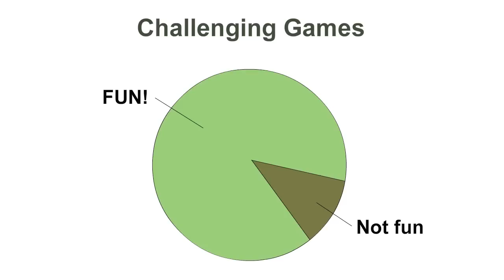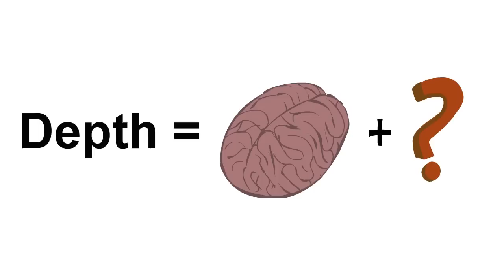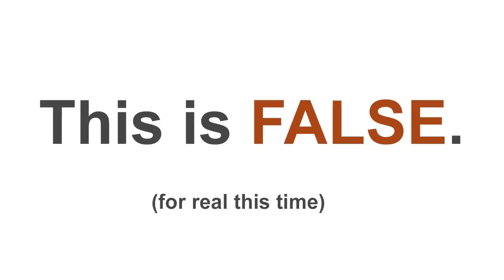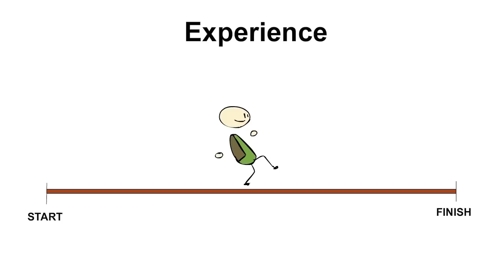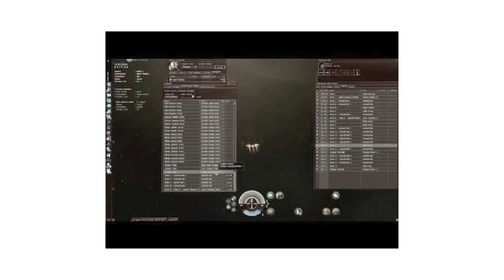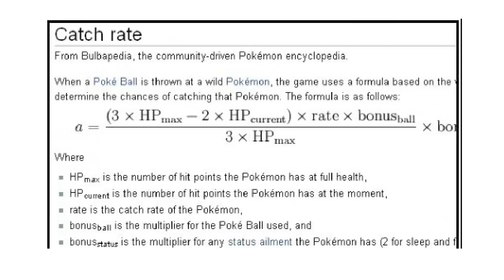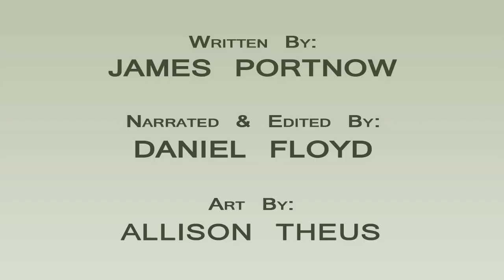Easy Games - What Happened to Hardcore Games? - Extra Credits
"Easy" and "simple" are often conflated with "approachable." We can still create a deep and engaging experience without having to make all our games absurdly difficult and only accessible to the most experienced players.